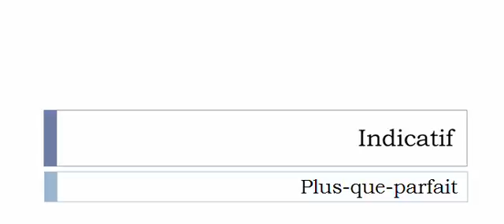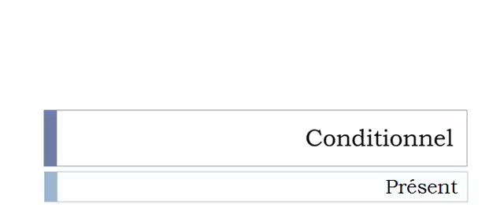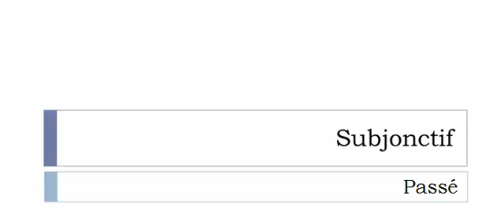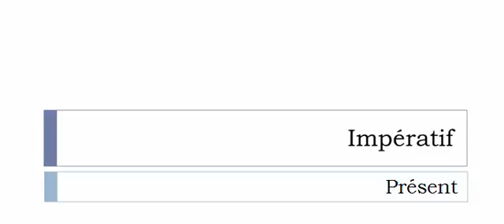French conjugation Verb = Clarifier